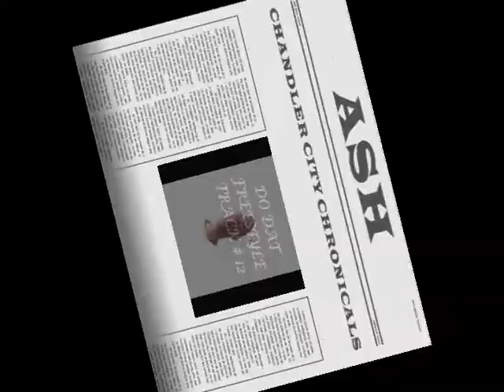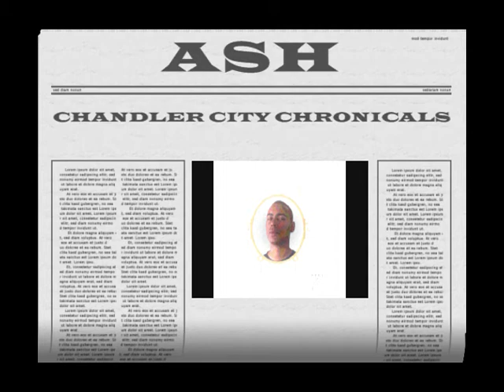ASH480 - DO DAT FREESTYLE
12TH TRACK ON THE STREET CERTIFIED CLASSIC MIXTAPE CHANDLER CITY CHRONICALS (PROMO USE ONLY)